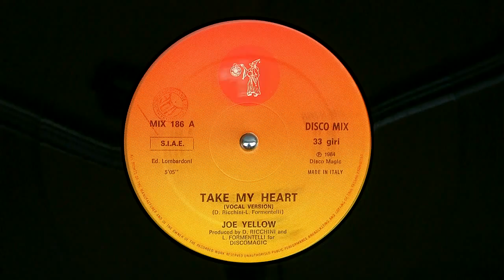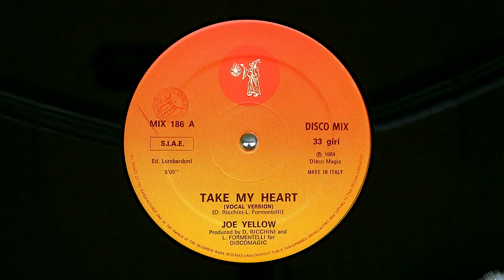Joe Yellow ‎-- Take My Heart, original Italo-disco 12-inch single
I bought this when it was released.
130 BPM
The vinyl sound track was professionally restored and remastered using Cool Edit Pro 2.0 and Adobe Audition 3.0.

Joe Yellow - Take My Heart

Label: Discomagic Records -- MIX 186
Format: Vinyl, 12", Maxi-Single, 33 RPM
Country: Italy
Released: 1984

A  Take My Heart (Vocal Version)  5:05
B       Take My Heart (Instrumental Version)  5:05

Credits

    Design [Cover Design] -- Filippo Maniscalco
    Electronic Drums [Linn Roland Drumleator] -- Max Costa
    Keyboards [Mca Roland/jupiter 8/ppg Wave 2.2/mini Moog] -- Piero Cairo
    Other [Special Thanks To] -- Luigi Tacconi, Piera Cinque
    Producer, Composed By, Other [Realized By] -- D. Ricchini, L. Formentelli
    Written-By -- D. Ricchini, L. Formentelli

Notes

Published by Edizioni Musicali Lombardoni

Produced, composed and realized for Disco Magic
Recorded at Regson Studio on March '84
Mixed at Simphony Studios on March '84
Produced and distributed by Disco Magic